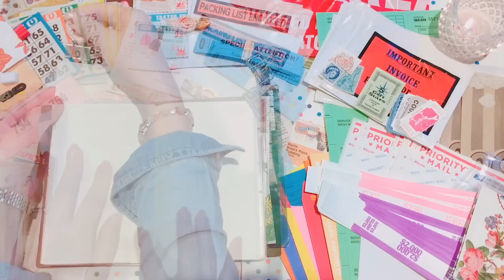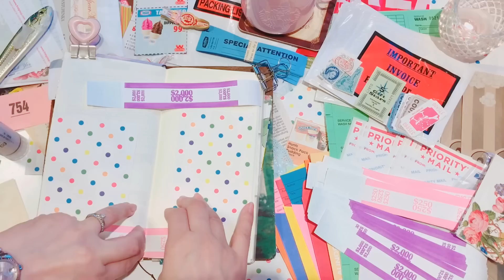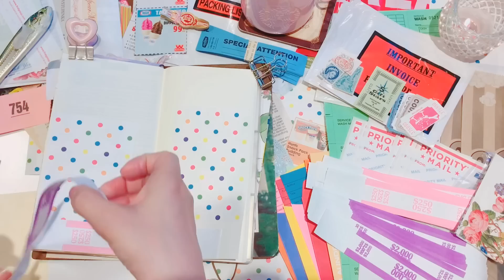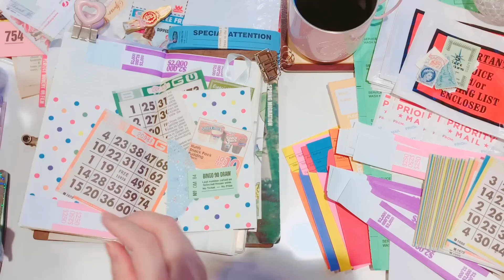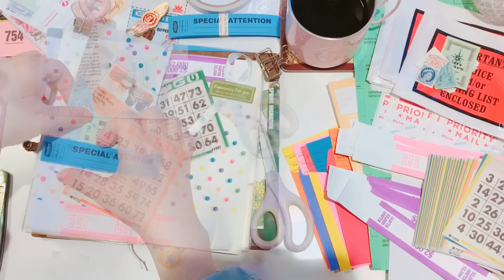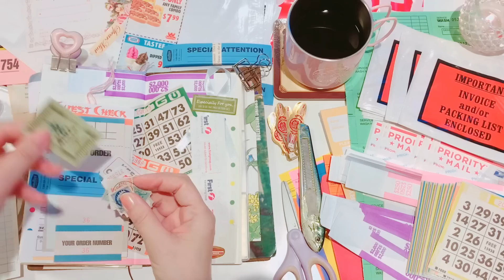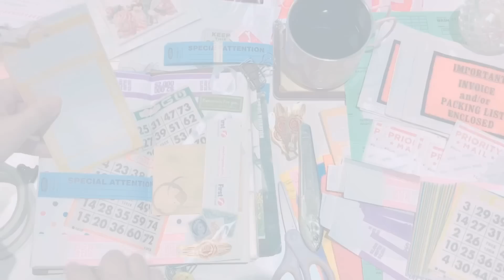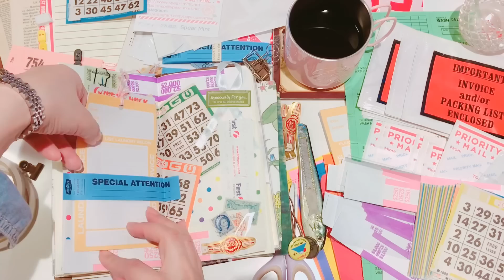トラベラーズノートコラージュ♡［音フェチ・ASMR］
今回はすぺあみんとさんで購入した素材を使い、恒例のトラベラーズノートコラージュ動画です♪

no.567